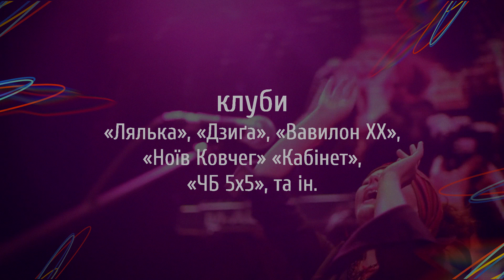Jazz Bez with Marek (UA)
Про засновника фестивалю Jazz Bez Маркіяна Іващишина можна говорити захоплено і багато або стримано та по суті. Марек завжди тримався другого. Знайти компроміс між переліками усіх численних проєктів Маркіяна та тим особливим образним світом, який він народив у кожному з нас, і тією пусткою, яка залишилася нам без нього, - складно.
Дякуємо за ідеальний компроміс між любов'ю та "Вікіпедією" - відеографу та режисеру Олександру Фразе-Фразенко (Канал на You Tube

Дякуємо за вихідні файли:
Олександру Фразе-Фразенко, Ользі Поворозник, Львівському органному залу, мережі YouTube

Дякуємо за все, Мареку.